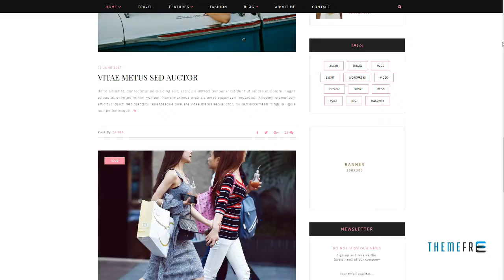Zahra Blog - Personal Blog Template Campbell Davin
Columns 4+

 Layout Responsive

 Tags blog, blog template, clean, columns, css, food, girls blog, html, layout blog, lifestyles, modern, personal, photography, social, travel